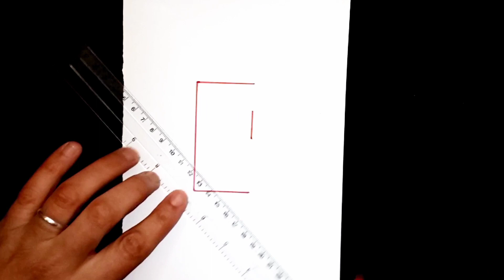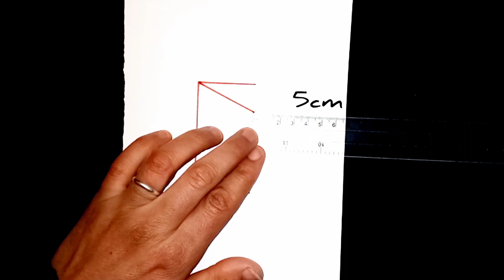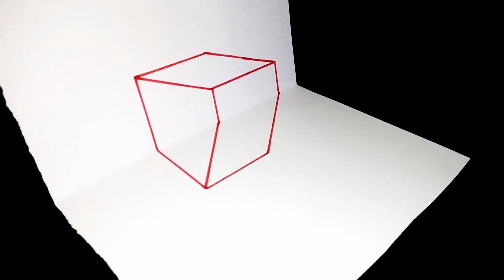كيفية رسم مكعب بإطار سلكي - ثلاثي الأبعاد خدعة فنية على ورقة رسم بيضاء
كيفية رسم مكعب بإطار سلكي - ثلاثي الأبعاد
خدعة فنية على ورق رسم بيضاء

من السهل رسم مكعب سلكي سحري.
خداع بصري وصورة مشوهة. 3D خدعة فنية على ورق سم بيضاء

المواد المستخدمة:
ورقة رسم بيضاء: 15x20
قلم التحديد: قلم ستابيلو 68 لون أحمر.
مرحبا بكل محبي الرسم السهل الهواة منهم والمحترفين في قناة ART ZIKOU 3D، أتمنى أن تنال رسوماتي اعجابكم، طبعا أقوم بالنشر على صفحتي في الفيسبوك وعلى قناتي هنا في اليوتيوب...

👀رأيكم من فظلكم🌹🌹

 •دعـم صغـير يخـلق حافـز كـبير » ♥️
•إشتـراك بالقنـاة وفعـل الجـرس »🔔
•لايـك للـمقطع لتـحفيزنا بالـمزيد» 👍🏻
•مشـاركة المقـطع ليـستفيد الجـميع» 🤳
•أتـرك بصمتـك بتعليـق ⌨️مميـز مـنك» 🤝🏻

                 شكـرآ علـى المشاهـذة »» 🤝🏻

                   ــــــــــــــــــــــــــــــــــ

👀 Your opinion, please 🌹🌹

•A little support creates a big incentive »♥️
•Like the clip to motivate us for more» 👍🏻
•Share the clip so that everyone can benefit» 🤳•Leave your mark with a comment ⌨️“Featured from you”🤝🏻 🤝🏻